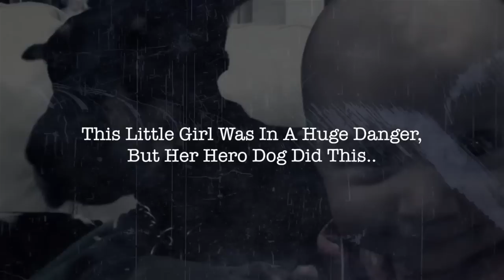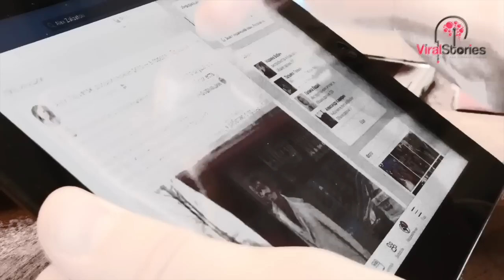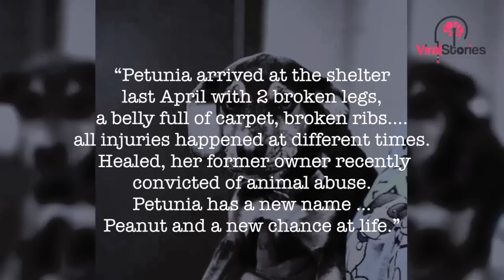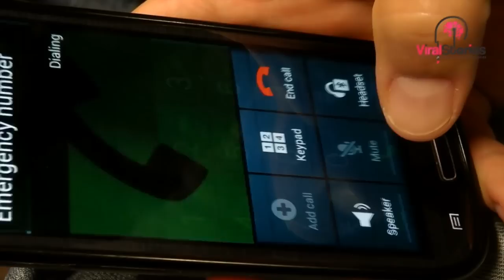Mom Horrified When Family Dog Grabs Toddler and Flings Her, Then She Sees Reason Why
Young mom Catherine Svilicic was horrified to see her dog suddenly grab her precious 17-month-old daughter and swing her across the yard. But when she took a closer look, she discovered that there was more to the attack and the pooch was not at fault.

Svilicic would never have imagined that her newly-adopted Doberman would act in such a violent way. She was deeply convinced that her baby girl and her dog could live and play together amicably. But the drama that unfolded that unusual morning left her completely floored.

The Dog’s Strange Behavior
After adopting him, Catherine never thought that her new furry friend would ever become so abusive. However, she was a little bit concerned about her newly-adopted Doberman because he was a rescue dog.

ViralStory